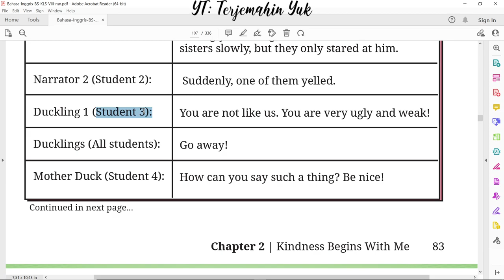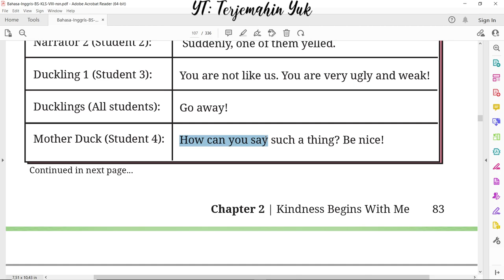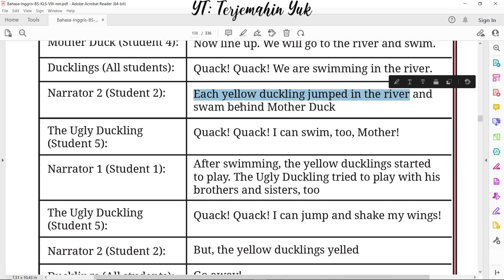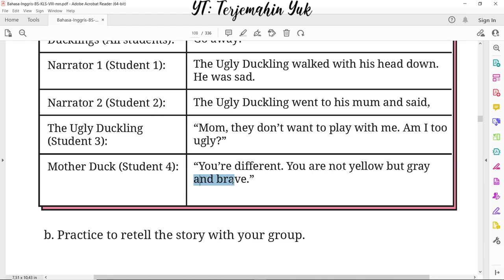Hal. 83-84 kelas 8 Terjemahan Buku Bahasa Inggris SMP MTS Kurikulum Merdeka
Retell Story : Audio 2.3 The Ugly Duckling
terjemahin yuk
terjemahinyuk
terjemahkan yuk
Kelas VIII
English for Nusantara
kunci jawaban
pelajaran
halaman 83 84 Belanja di Shopee: